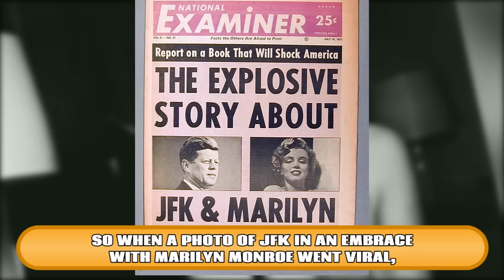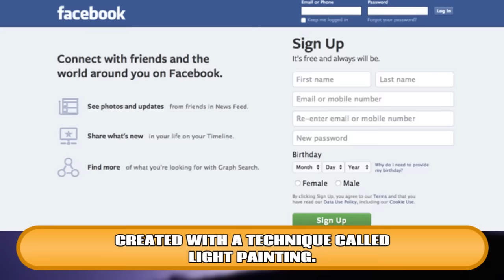10 Viral Photos That Fooled Everyone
Top 10 popular photos that turned out to be staged or fake

Description:
When the first camera was made, were the inventors thinking about how the future would handle photography? Or that one day someone would be splicing a dog’s head to a supermodel’s body and trying to pass it off as legit? As the saying goes, a picture is worth a thousand words. But what happens when those words are nothing but lies? Photography has been a burden of proof for hundreds of years, and has both started and ended lives in a single click. Of course, as the course of photographic evolution has continued, editing photos is now easier than ever thanks to software. Photo editing software has created both artists and liars out of all of us. Also, because people in today’s society are exceptionally gullible, it is now easier than ever for a fake photo to go viral. This is mainly due to social media, with people being able to reach millions of others in just a simple click.
Even in the early years of photography, photos were easily faked. All it took was a skilled hand who had the ability to manipulate a photo on film. Then as photography moved towards the digital route, it was easier than ever to edit photos without having to spend hours in a red-lit room handling chemicals.
One of the most faked types of photos are nude photos. Because celebrities have their photos taken on a regular basis in many different types of light and angles, it’s easy to pull a photo and splice it onto another photo and passing it off as legitimate. Careers have been compromised and even ruined because of photo editing software that has made it easy to create a fake photo. With programs like Photoshop that bring ease in editing and creating spectacular images, one doesn’t even need to go to school or get a degree anymore to create a fake photo. In a world where everyone can be a photographer if they own a phone, taking photos and editing them is easier than ever thanks to apps that can be uploaded onto a smartphone. With a simple swipe of fingers, one can pass work off as legitimate and collect a pretty hefty check from the media and news outlets.
In this video are ten of the most well-known viral photos that fooled everyone, and ultimately ended up being fake. Some of these pictures include ghosts, people in compromising positions, and animals defying the laws of nature doing incredible things. Of course, once it is well known that the photo was fake, there is a level of anger and disappointment as well as the feeling of vulnerability when one realizes that they were easily fooled.
How does one figure out that a photo is fake? It takes a keen eye, some experience, and a gut feeling. Some people don’t even need a background in photography or graphic design to know a picture is fake, while other photos are so well put together that it can require a magnifying glass and analytics to figure out whether a photo is legitimate.

Featuring:
The Perfect Body
JFK and Marilyn
9/11 Tourist
Lightning Striking a Tree
Upside Down Book
Sandra Bland’s Mugshot
Snowball the Cat
The Syrian Boy
Dancing Audrey Hepburn
The Haitian Woman